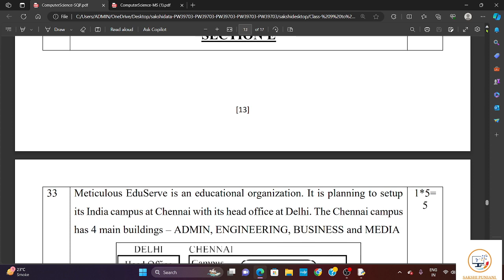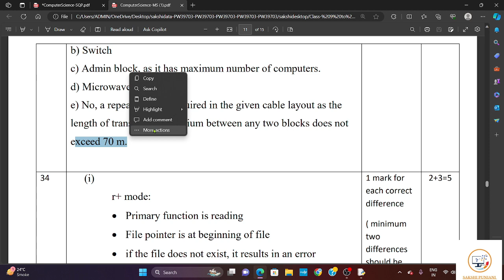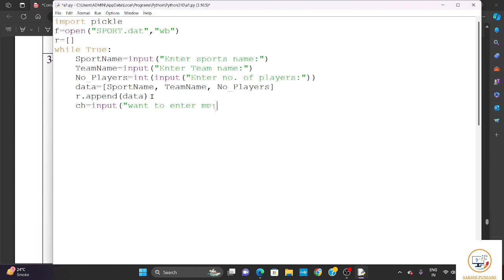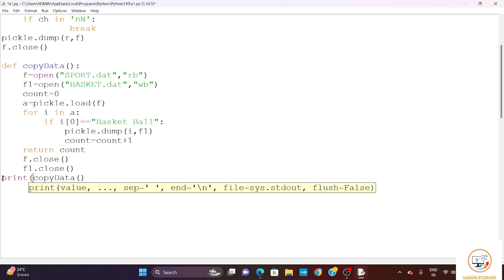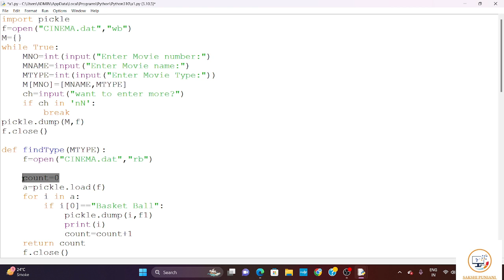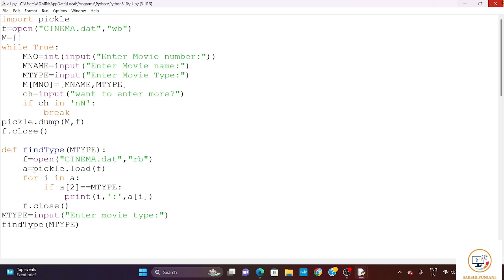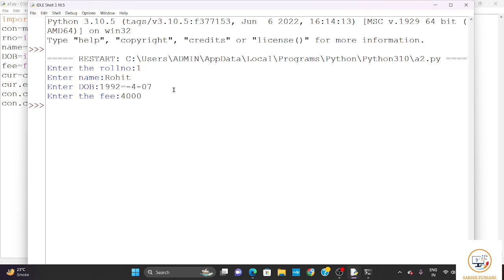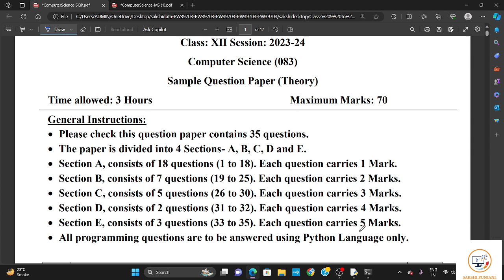Class 12 CBSE Sample Paper 2023-24 Solution||Section-E ||Q-33 to 35 || Sakshi Puniani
Hello viewers-
Welcome to the channel.Here you will find videos of Class-9,10 IT and Class-11,12 Computer Science